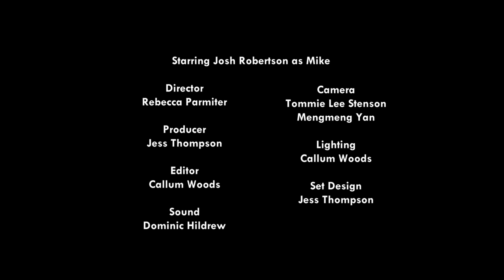Swingers Voicemail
Second Year Scene Recreation for a unit